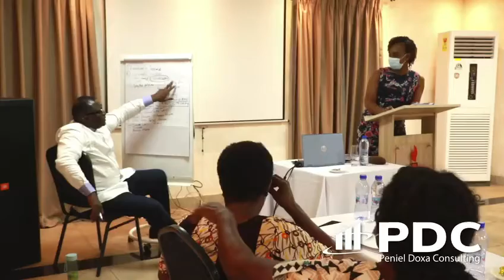NANA ABA SIMPSON - SOS GHANA.